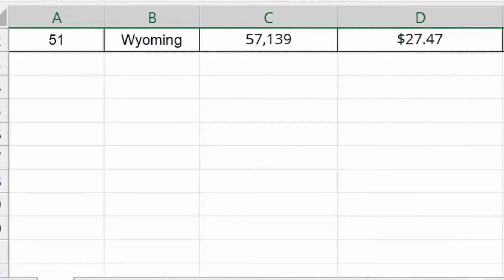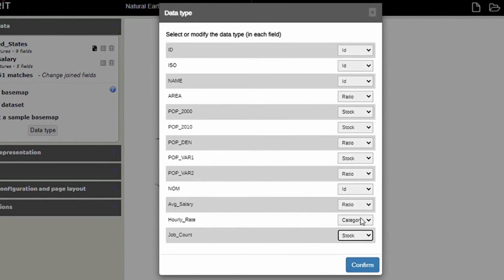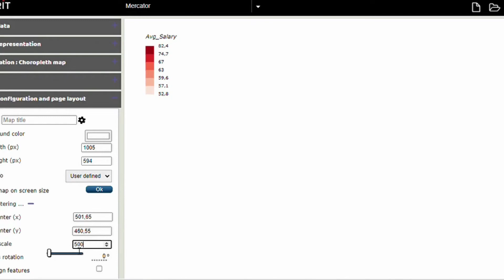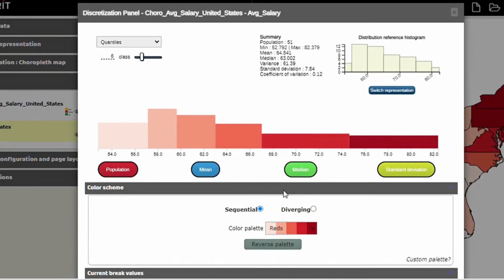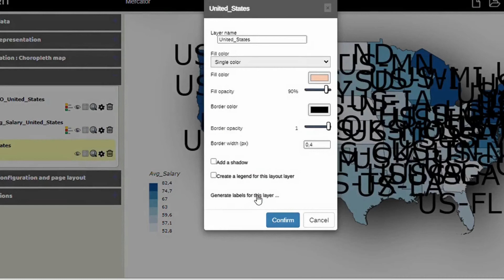Highest GIS JOBS SALARY in USA | How much does the SIG PAY ? GIS salary survey | GIS analyst salary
In this video, you will see where is the highest GIS salary in United States.